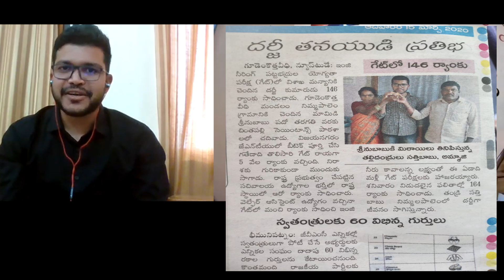Disqualification to AIR 146 GATE ECE | Executive Engineering Trainee, NTPC Solapur | Mr. Sreenu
About Video:
This video will help you to prepare for exam GATE ECE. He is Mr. Sreenu who secure AIR 146 in GATE ECE 2020 and also he is an executive engineering trainee in NTPC Solapur.

Time Slab:
0:00  Start
0:30 About Mr. Sreenu
1:20 Introduction
2:30 About his Background
5:15 Why he chose engineering?
6:40 When did he think of the GATE exam?
7:28 Why did not able to qualify initially?
9:11 Fear of failure?
13:22 2nd attempt of GATE
16:00 Mtech at IIEST Shibpur and preparing continuously
21:47 left Mtech
24:00 Towards the last attempt
27:00 Advise for, who is preparing for so long.
29:15 Again two options: PSU or MTech in IITs
31:28 About NTPC selection process.

From:
Rewari
Haryana